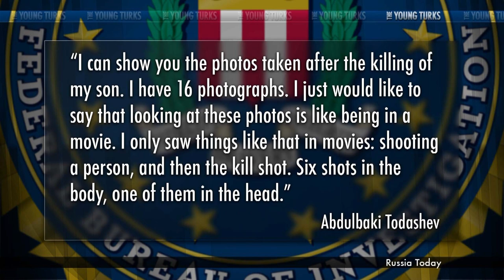Boston Bomber's Friend - 'Executed' By FBI?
"The father of a Chechen man shot dead while being interviewed by the FBI in Florida last week over his connection to one of the Boston bombing suspects has accused US agents of killing his son "execution-style".*

Ibragim Todashev, who was being questioned for his friendship with Tamerlan Tsarnaev, was killed by FBI agents after lunging at them with a knife-- but is that really what happened? Conflicting stories are coming out now, throwing that story into question. How and why was Todashev killed? Cenk Uygur breaks it down.